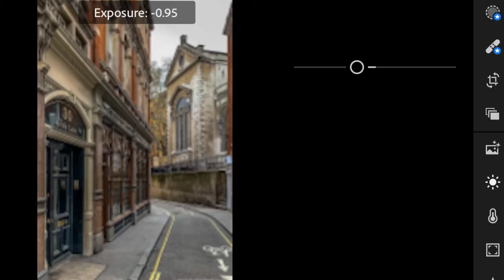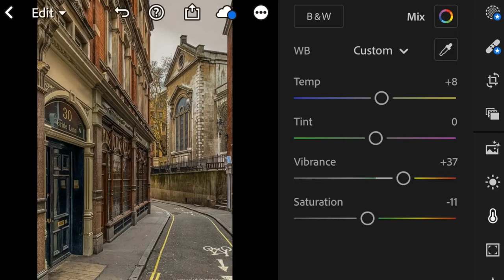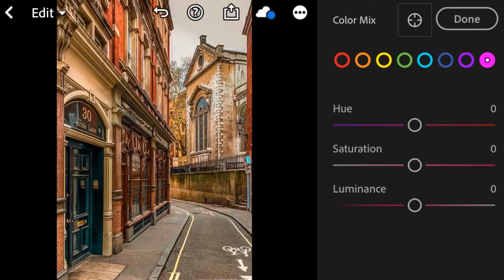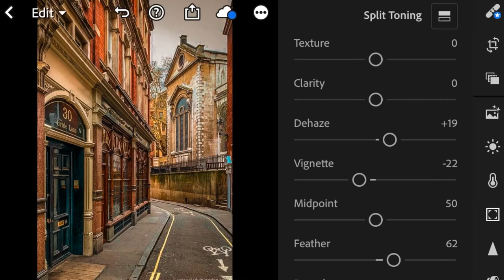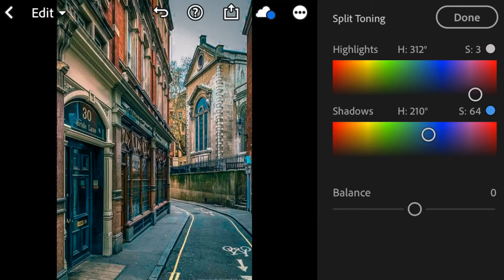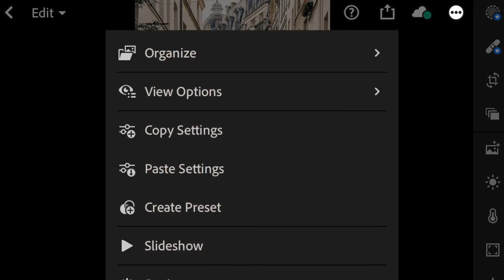City Cinematic • Lightroom Preset Tutorial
❥ Take note that every image is different. Not every presets will work on every single photo, adjust the exposure and other setting if needed. ❥

APPS THAT USED:
PicsArt
CapCut

23 // xoxo ♡♡